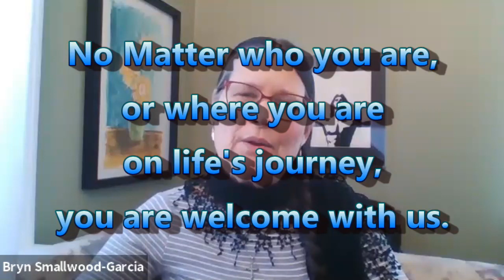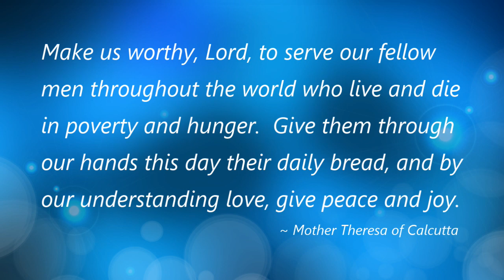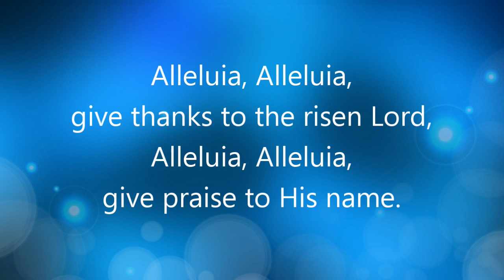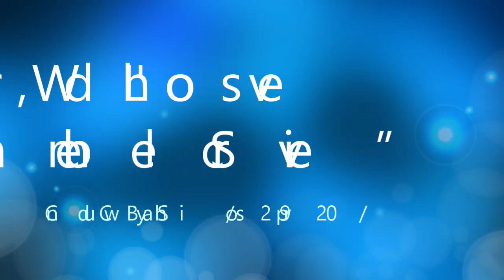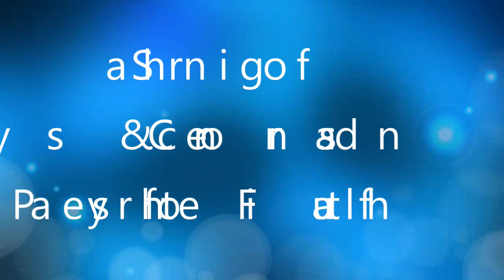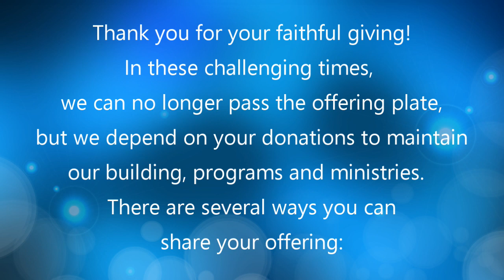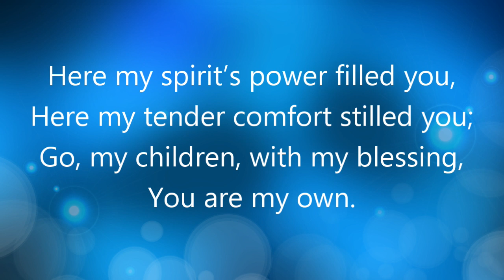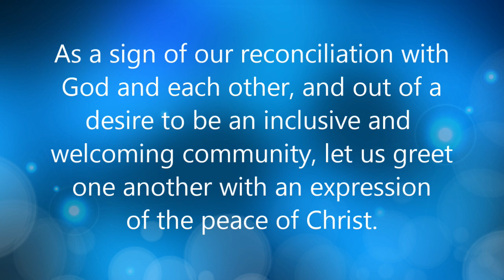April 26, 2020 ― Congregational Church of Brookfield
Zoom worship    April 26, 2020
WORDS OF WELCOME Rev. Bryn Smallwood-Garcia
TIME FOR SILENT PRAYER
Make us worthy, Lord, to serve our fellow men throughout the world who live and die
in poverty and hunger.  Give them through our hands this day their daily bread,
and by our understanding love, give peace and joy.   ~ Mother Theresa of Calcutta
CALL TO WORSHIP (from Psalm 30) Rev. Jennifer Whipple
One: Let us praise the Lord, who draws us up.
All: O God, you lift up the soul; you restore to life all who seek you.
One: Sing praises to the Lord, O you faithful ones.
All: We give thanks to God's holy name.
One: Let all souls praise the Lord, and not be silent!
All: O Lord, our God, we will give thanks to you forever!
PRAYER OF APPROACH (from Psalm 30) and THE LORD’S PRAYER  Bryn
Good and gracious God, we confess that we too often forget to thank you when our lives are most happy and blessed.  Remind us to share with you every day both our joys and our sorrows.  Help us to remember that weeping may linger for the night, but with you, joy comes in the morning.  We know you have promised to be our helper, our healer, and our guide, in all things.  So grant us your gift of New Life today, and in the life to come.  We ask these things in the name of Jesus, who taught us to pray together,
[We use “Father” and “debts-debtors,” but please use whatever words bring you closest to God.]
 GLORIA  “Alleluia, Alleluia, Give Thanks” (Fishel) CCB worship 4/16/2017
 TIME WITH OUR CHILDREN  Mariann Schirizzo
 HYMN #461 “Lord, Whose Love through Humble Service” (vv. 1-3) CCB worship 2/9/20
 PRAYER OF ILLUMINATION Becky Bishop
SCRIPTURE John 21:1-19 Becky Bishop, Mark Lyon, Gordon Markiewicz,
Richard Nyers, John Smallwood-Garcia, readers
 SERMON  “Fish or Lamb?” Rev. Bryn Smallwood-Garcia
 PREPARATION FOR PRAYER “Walking with the Savior” (Blake) Toni Sullivan, piano
 JOYS AND CONCERNS Jennifer
PRAYERS OF THE FAITHFUL  Jennifer
 OUR CALL TO SHARE Jennifer
ANTHEM  "Go Ye into All the World" (Besig & Besig) Chancel Choir 2/10/19
 BENEDICTION  Bryn
 RESPONSE #431 “Go, My Children, with My Blessing” (v.1a&3b) Toni, piano